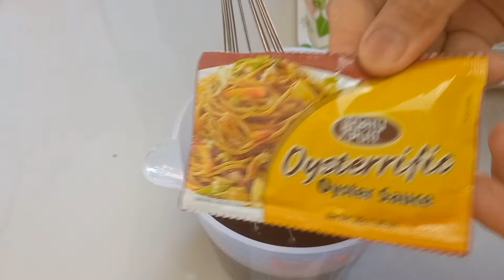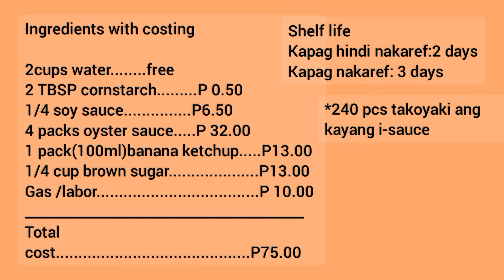Takoyaki Batter recipe| NO EGG takoyaki Pang negosyo|Pinoy streetfood negosyo recipe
Batter Ingredients with costing as of Feb 10,2024
2 cups APF. P 18.00
2 tsp salt. P 1.00
1 tbsp Baking powder. P 1.00
1 tsp magic sarap seasoning(optional). P 2.00
4 cups water. P 00.00

Batter mixture. P 22.00
Mix filling/bonito flakes. P 110.00
Takoyaki Sauce. P18.75
Mafran sauce. P25.00
Cooking Oil. P 10.00
paper cup/spoon/stick. P 72.00
Gas/ labor. P 30.00

Total Puhunan. P 287.75
Yield/magagawa 58-60 pcs(10 cups)
Bentahan per 6 pcs/cup. P 40- P 50
Total benta. P 400 -P 500

Tubo/kita. P 112.25 - P 212.25